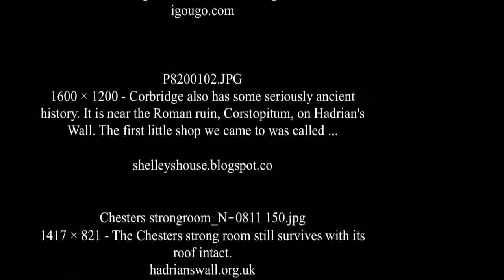Muro de Adriano - Gran Bretaña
El Muro o Muralla de Adriano es una antigua construcción defensiva de la isla de Gran Bretaña, levantada entre los años 122-132 por orden del emperador romano Adriano para defender el territorio britano sometido, al sur de la muralla, de las belicosas tribus de los pictos que se extendían al norte de la misma, en lo que llegaría a ser Escocia tras la invasión de los escotos provenientes de Irlanda. La muralla tenía como función también mantener la estabilidad económica y crear condiciones de paz en la provincia romana de Britania al sur, así como marcar físicamente la frontera del Imperio.Hoy día aún subsisten importantes tramos de la muralla.

Este limes fortificado se extendía durante 117 km desde el golfo de Solway, en el oeste, hasta el estuario del Tyne en el este, y estaba flanqueado por las poblaciones de Pons Aelius (actual Newcastle) y Maglona (Carlisle). La muralla en sí estaba construida en su totalidad con sillares de piedra, tenía un grosor de 2,4 a 3 m y una altura de entre 3,6 y 4,8 m. Contaba con 14 fuertes principales y 80 fortines que albergaban guarniciones en puntos claves de vigilancia, así como un foso en su parte septentrional de 10 m y un camino militar que la recorría por su lado meridional. Más al sur del camino militar construyeron otro foso con dos terraplenes de tierra para proteger la muralla de ataques desde el sur. Su nombre se usa en ocasiones como sinónimo de la frontera entre Escocia e Inglaterra, aunque en la mayoría de su longitud, el muro sigue una línea más al sur que la frontera moderna.

Su función defensiva fue asumida por la muralla de Antonino Pío, levantada más al norte y abandonada tras un breve período ante la hostilidad de las tribus caledonias, volviendo la muralla de Adriano a ser el límite septentrional de territorio romano de Britania. Los pictos atravesaron la muralla en tres ocasiones, en 197, 296 y 367. Fue reparada y ampliada en 209, durante el reinado de Septimio Severo, y definitivamente abandonada en el año 383. Después de su abandono los habitantes de la región robaron muchas piedras de la muralla para construir granjas, iglesias y otros edificios.

La Unesco la declaró Patrimonio de la Humanidad en 1987, a la que se sumaría el Limes de la Alta Germania-Retia (2005) en Alemania y el Muro Antonino (2008) en el Reino Unido, con el que forman la denominación conjunta "Fronteras del Imperio Romano". "English Heritage", una organización gubernamental a cargo del patrimonio histórico de Inglaterra, lo describe como "el monumento más importante construido por los romanos en Gran Bretaña". ( source Wikipedia )